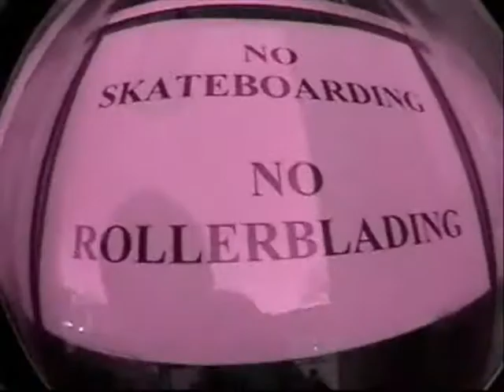Mason City Courthouse Barge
we barged the Mason City Courthouse to get this trick on film.